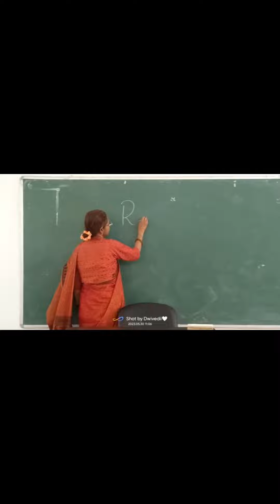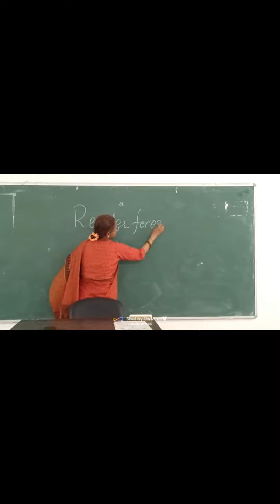Learner Centered Method by Prof. Meenakshi Biswal